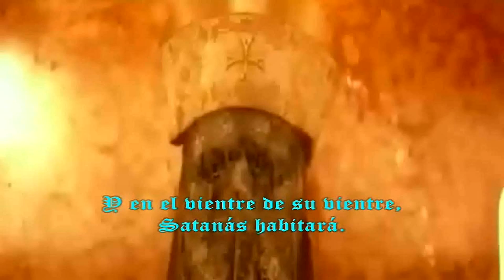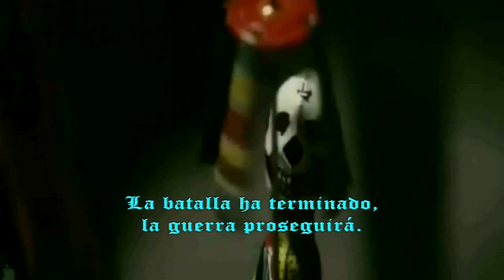Danger - Las brujas de Salem (letra)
Banda / Band: Danger.
Canción / Song: Las brujas de Salem.
Álbum / Album: Grito de libertad.
Año / Year: 2010.
Género / Genre: Speed / Thrash Metal.
País / Country: Colombia.
Por / By: CRAB-ZIUR.